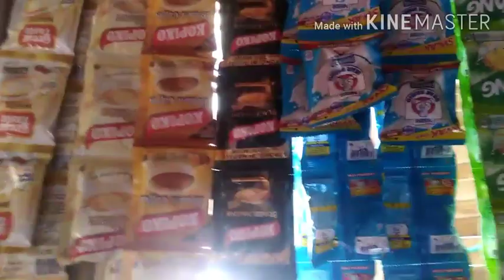SOCIAL AMELIORATION PROGRAM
Hello guys,, gusto ko lng ishare sa inyo ang aking excitement dahil nabigyan na kmi ng ayuda 8k ng dswd,, pls watch my video at sana mag subscribe po kayu sa aking channel,, maraming salamat po,.